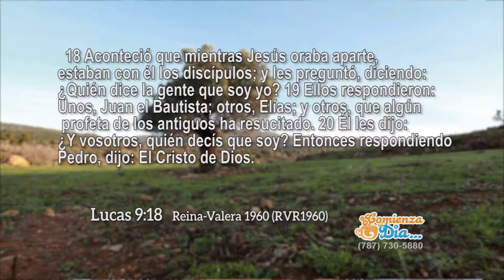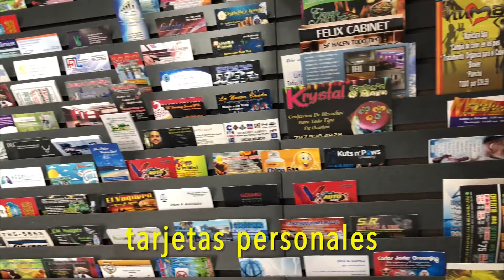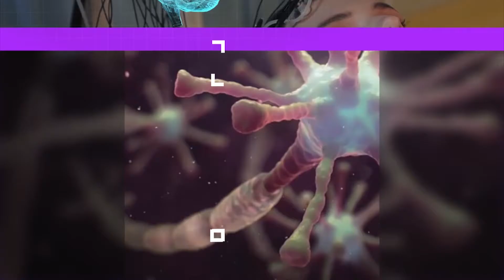Comienza el Día | Invitados: Adoradora Esther Jiménez & Adorador Jostin Oneil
Comienza el Día, de lunes a viernes a las 7:00AM por CTNi con la Apóstol Wanda Rolón de la Iglesia La Senda Antigua de Toa Alta.
Prog. 574

📲Alaba.org
💻Facebook.com/ChristianTelevisionNetworkInternational